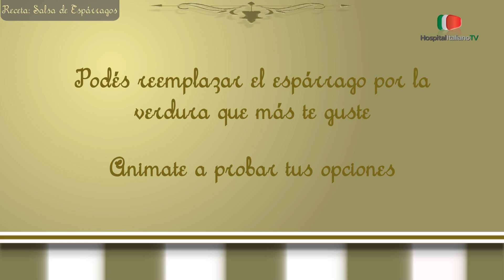Recetas Ricas y Saludables Salsa de Espárragos - Hospital Italiano de Buenos Aires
Recetas Ricas y Saludables Salsa de Espárragos

HIBA TV